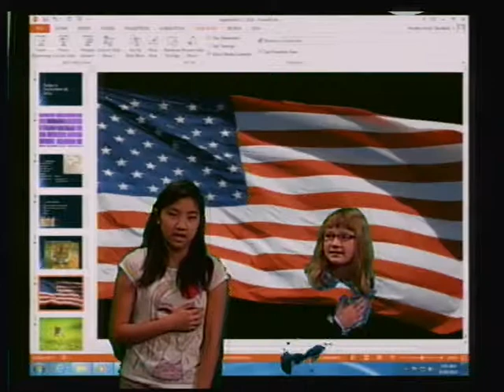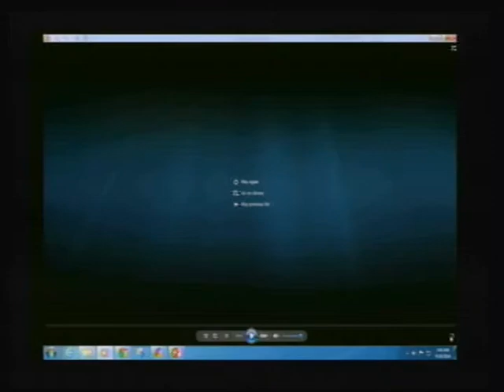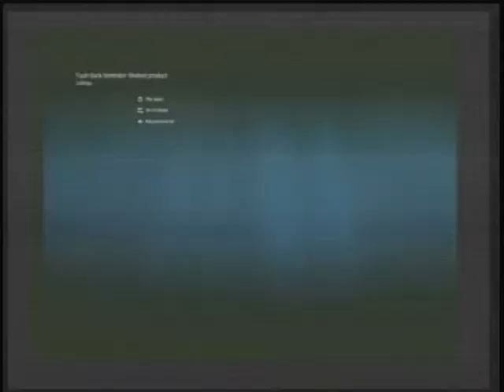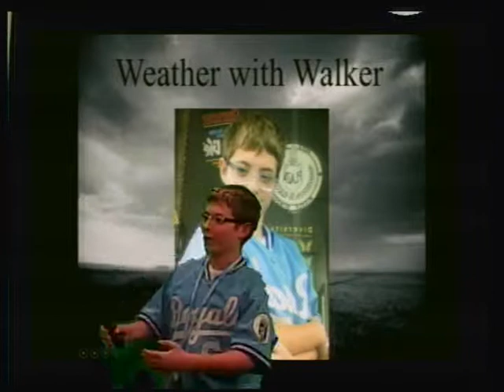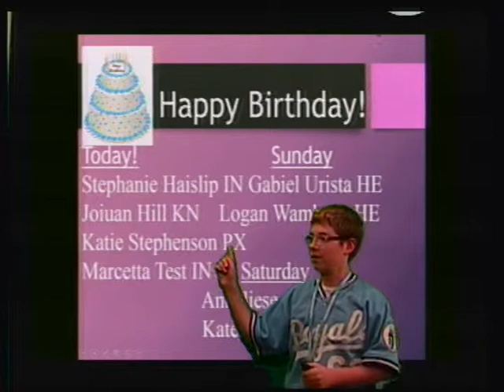Plaza Middle School Broadcast September 26, 2014